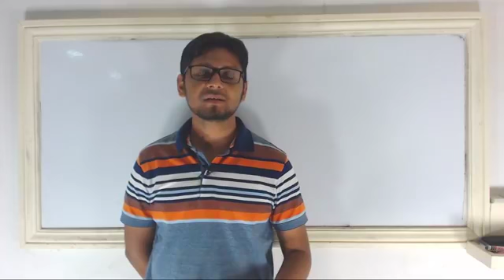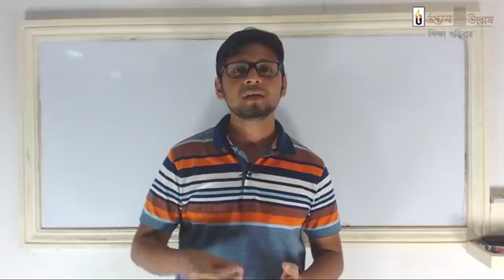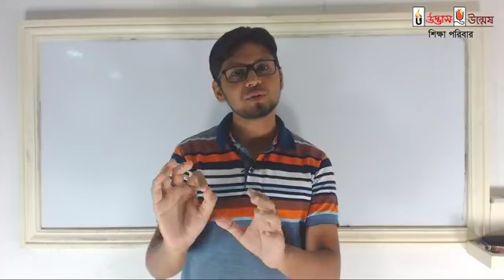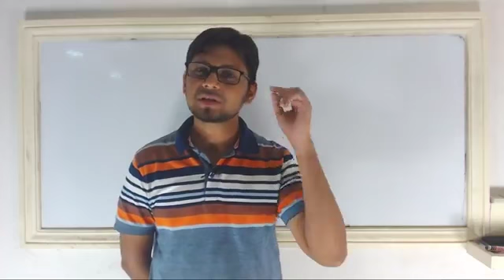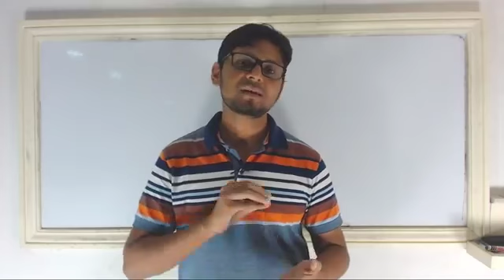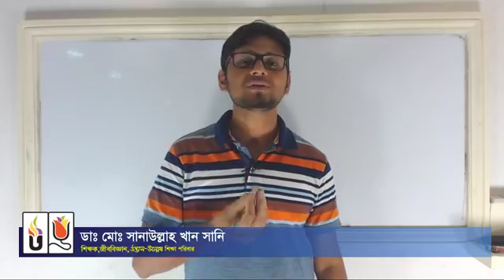মেডিকেল ভর্তির শেষ মুহূর্তের প্রস্তুতি ও পরামর্শ নিয়ে | ডাঃ সানি ভাইয়া | LIVE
Topic: মেডিকেল ভর্তির শেষ মুহূর্তের প্রস্তুতি ও পরামর্শ নিয়ে
Lectured by: ডাঃ সানি ভাইয়া

আমন্ত্রণ রইল আমাদের লাইভ সেমিনারে।